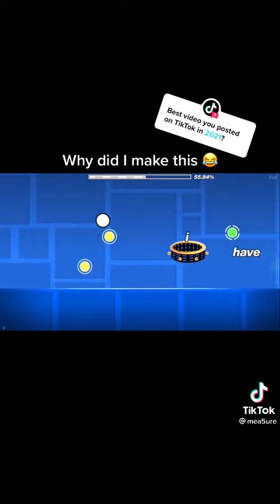Funny Geometry dash levels